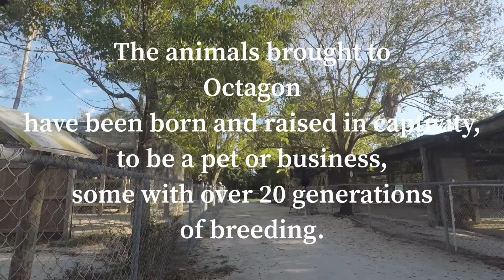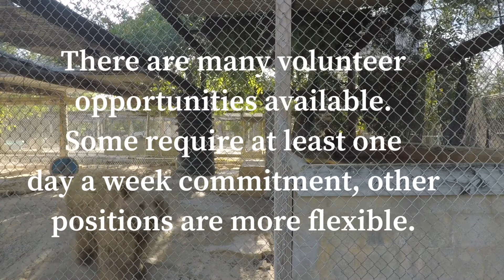Octagon Wildlife Sanctuary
Ran a few shots at the Octagon Wildlife Sanctuary to assist in promoting their agenda.  The Sanctuary is located off of route 31 in Punta Gorda.

Who are the RoosterBoy Graphic Media creators?
Our assistants are based in Fort Myers, Florida. We work with great social media writers, and select them only after a thorough screening.

How does RBGM make sure the content is right for my business?
We analyze your digital footprint, industry and competitors before creating your content. You can also tell us your preferences. Nothing gets published without your say-so!

Is RBGM for me?
Here are a few examples of our clients:
Business owners who are short on time
Marketing managers who need an extra pair of hands
B2B companies who need specialized content
Experts who want to build their personal brand